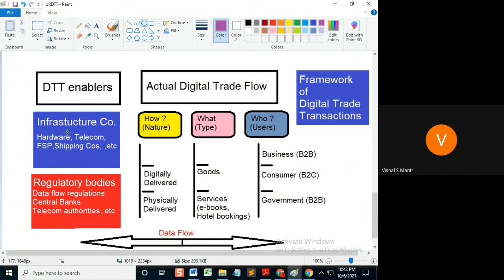URDTT Framework Video 1#shorts6